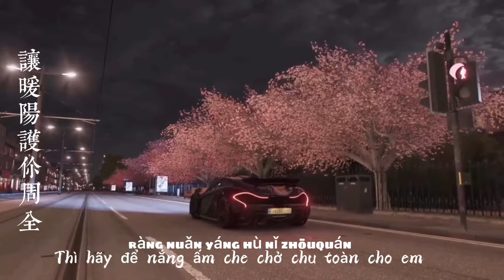Muôn sông nghìn núi của em- 海来阿木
Biểu diễn: 海来阿木
Lời và nhạc: 海来阿木
❥歌词:
我曾经等过你
因为我也相信
你说的万水千山细水长流

如今不能再爱你
让暖阳护你周全
若再次的邂逅于人海
也还爱你